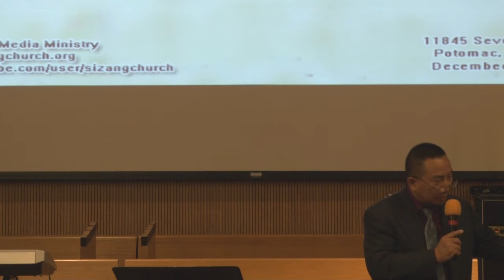Upa Khai Cin Pau' Tha Piak Na